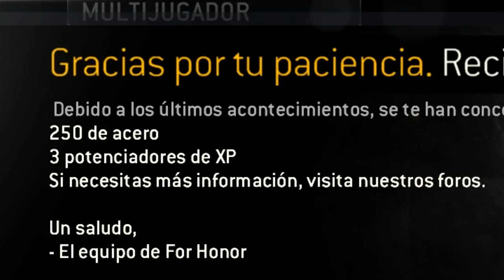FOR HONOR SI QUE CUIDA A SU COMUNIDAD | UPDATE | FOR HONOR ESPAÑOL